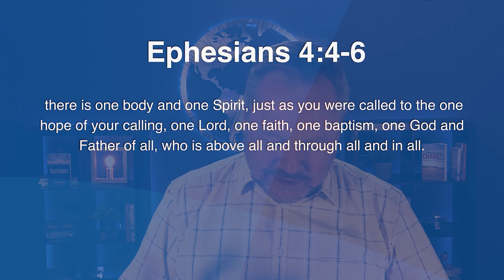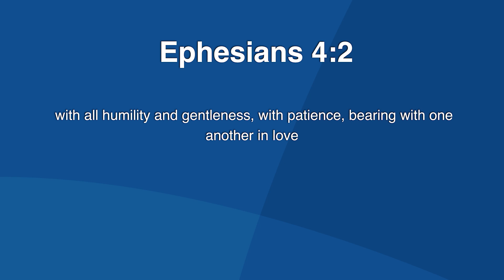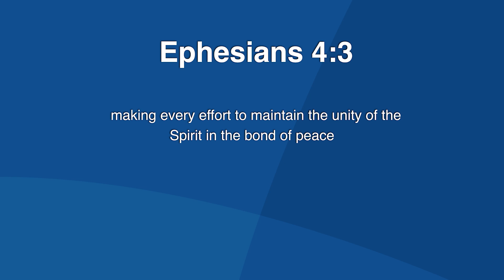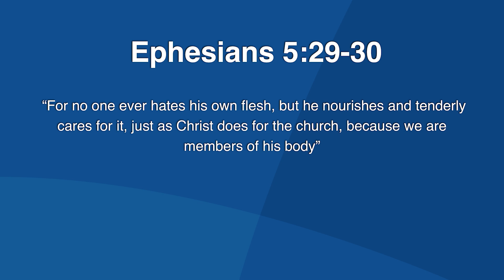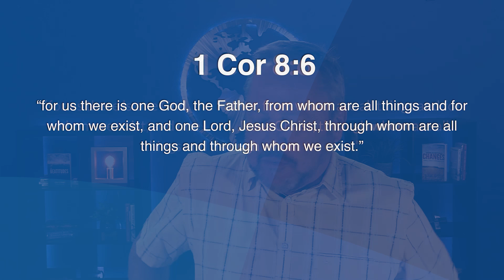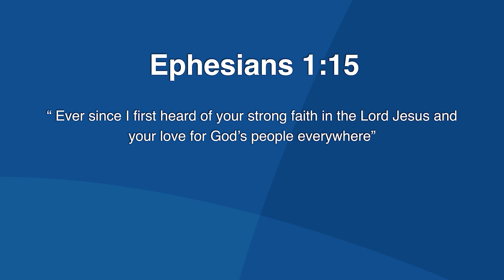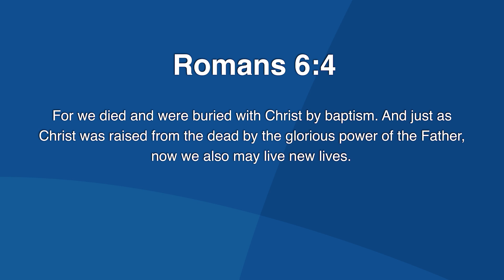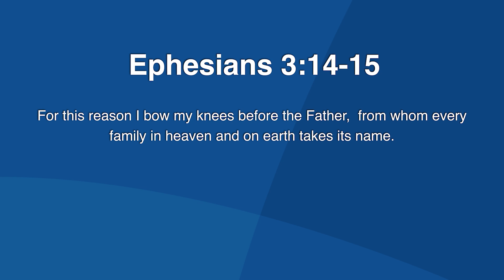Impact Nations 7-12 A Wide And Big Soul (Ephesians 4:1-6)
What is applied theology, and why does it matter? Are we all God’s children, or just those who have prayed the right prayer? How can we achieve true unity in the body of Christ? This week we pivot into the application chapters of Paul’s letter to the Ephesians.